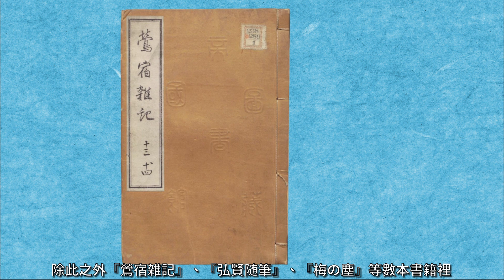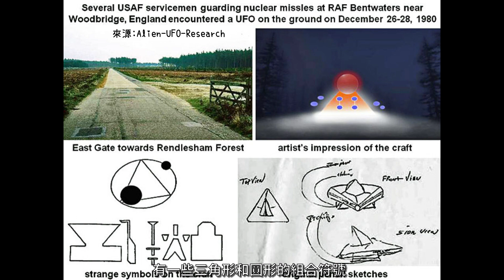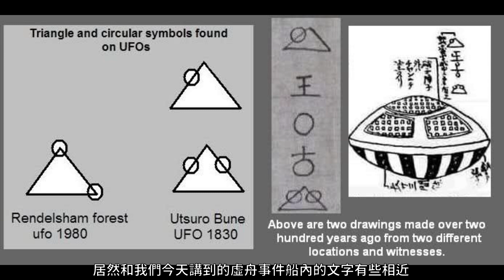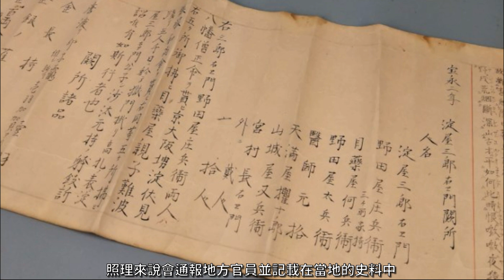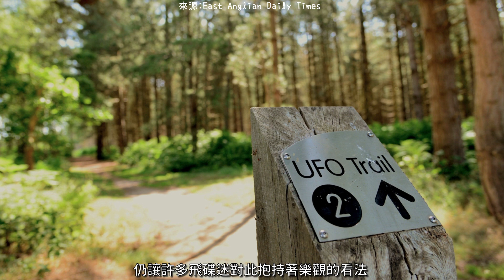【虛舟事件】江戶時代也有幽浮傳說?!漂浮在海上的神祕女子與奇怪圓盤 故事的源由究竟是如何?【歷史豆知識 江戶篇】│第05集│克雷 KRa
歷史豆知識是一個 以有趣的觀點來揭開歷史事件的真實面貌的"小科普單元"
這集影片會以「虛舟事件」為題材  向各位講述江戶時代的飛碟傳說始末

未來會帶來更多ACG相關的知識